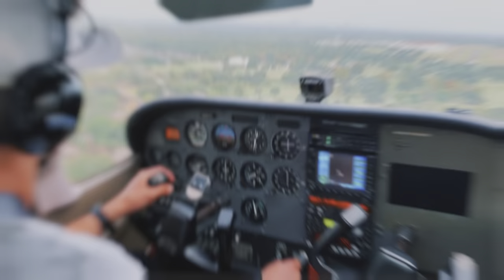How I Ended a German Roach Infestation(COMMERCIAL ACCOUNT)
German Roach infestation can be a hassle. Here is one tactic of ending them.

Flowzone code to save: AVIATOR